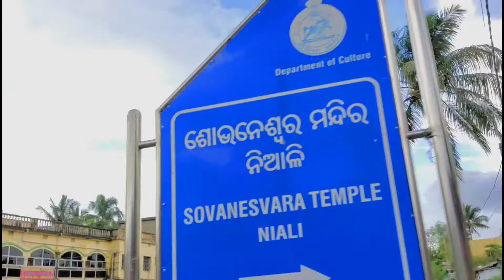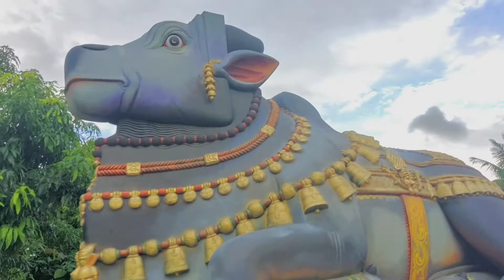THE BIGGEST SURPRISE || VLOG #7 || ANURAG EDITS EXTRA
Sorry for late upload guys enjoy the new vlog